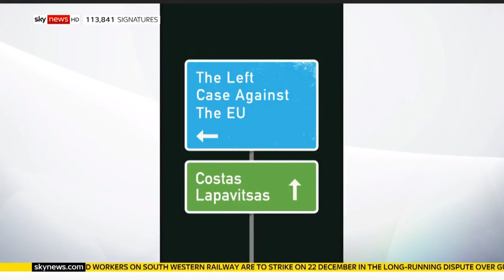The EU is crumbling - Good riddance !